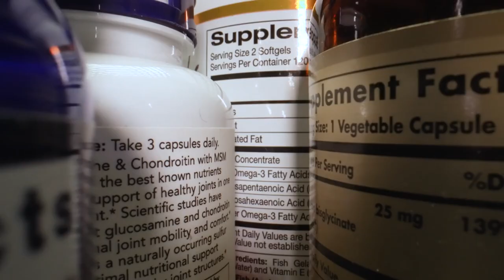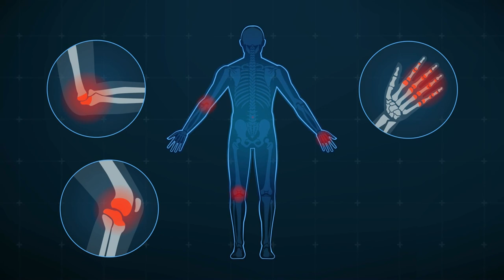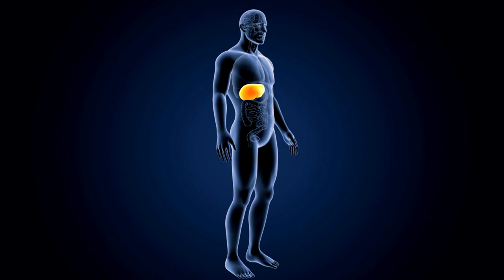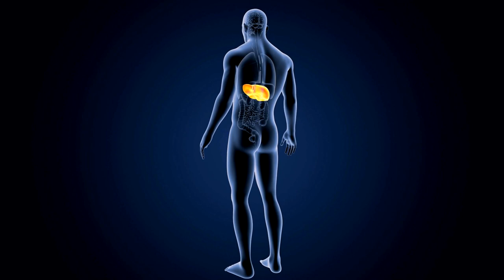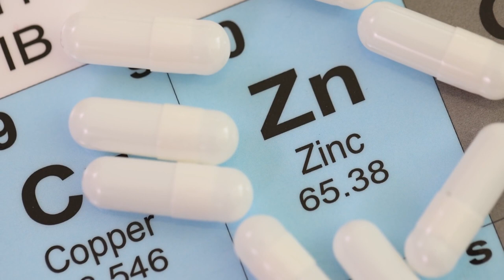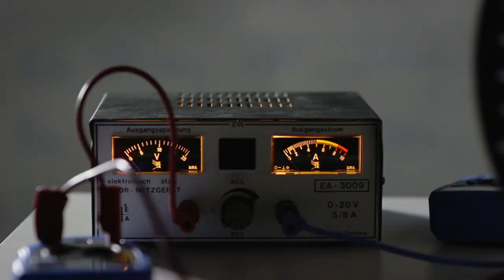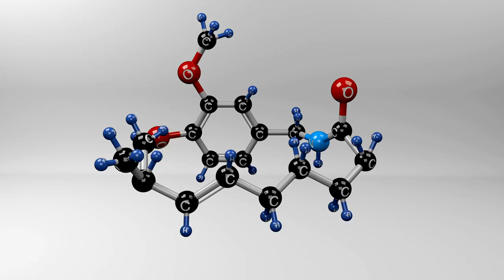Unlocking Vitality: The Transformative Role of Nutritional Supplements in Boosting Human Health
Nutritional supplements stand as invaluable allies in promoting human health by bridging the gap between dietary requirements and optimal well-being. In our fast-paced lives, meeting all nutritional needs through food alone can be challenging, and this is where supplements play a crucial role. Packed with essential vitamins, minerals, and other bioactive compounds, supplements offer a convenient and efficient way to fortify the body against deficiencies and support vital physiological functions. Whether enhancing immune resilience, fostering bone health, or aiding in overall vitality, nutritional supplements provide a targeted and personalized approach to wellness, empowering individuals to bridge nutritional gaps and strive towards a healthier and more balanced lifestyle.